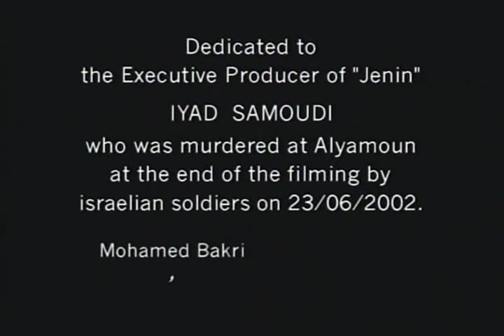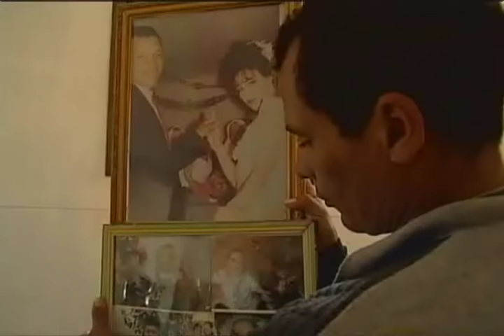Jenin Jenin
Jenin Jenin. Film by Mohamed Bakri.

Jenin Jenin, directed and co-produced by Palestinian actor and director Mohamed Bakri, includes testimony from Jenin residents after the Israeli army's "Defensive Wall" operation, during which the city and camp were the scenes of fierce fighting. The operation ended with Jenin flattened and scores of Palestinians dead. Palestinians as well as numerous human rights groups accused Israel of committing war crimes in the April 2002 attack on the refugee camp. Jenin Jenin shows the extent to which the prolonged oppression and terror has affected the state of mind of the Palestinian inhabitants of Jenin.

Massacring Truth: The Story of Jenin Jenin.
By Seraj Assi.

"They whom got shy died,' goes the Arab proverb. In Hebrew they call it Chutzpah, that is, the quality of extreme audacity. Nowhere is Israel's Chutzpah more acute than in the story the Palestinian actor and director Muhammad Bakri and the Sisyphean war waged on his 2002 documentary Jenin Jenin.

The story began in April 2002, when the Israeli "Defense" Forces invaded the Palestinian refugee camp in Jenin, leveled it to the ground, killed more than seventy people and buried civilians alive in their demolished homes and smoldering buildings.

During Operation Defensive Shield (the Israeli official name for the Jenin massacre), the "IDF" refused to allow journalists, human rights and humanitarian organizations into the camp. Jenin remained sealed for days after the invasion.

Bakri was among the first to enter the camp after the massacre and collect oral testimonies from local residents in Jenin. His Jenin Jenin came to narrate the story of the ruined camp and the massacre's survivors.

 On 23 June 2002, the film's Executive Producer, Iyad Samoudi, was killed in Alyamoun at the end of the filming by Israeli soldiers. Bakri continues to receive death threats. The war on Jenin Jenin continues to this very day."